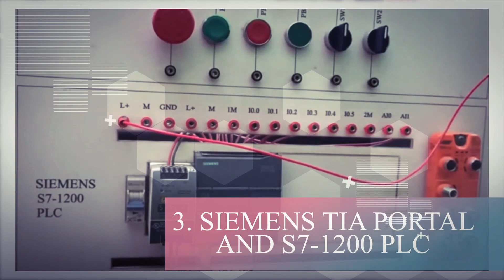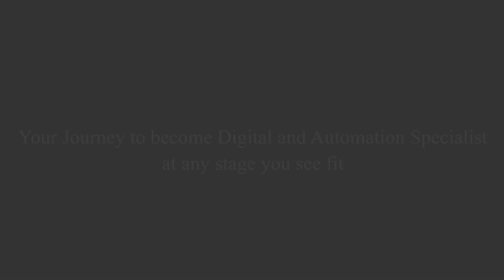Automation Boot Camp - 12+ Courses on Industrial Automation & Internet of Things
Automation Boot Camp (English) - 50$ - 12+ Courses - Life Time Access

Automation Boot Camp (Urdu/Hindi) - 3000 PKR or 1500 INR - 9+ Courses - Life Time Access

Automation Boot Camp covers 12+ courses on Industrial Automation & Internet of Things to help you in your journey to become Digital & Automation Specialist.

All courses includes:
- Self Paced & Online
- Shareable Certificates
- Hands on knowledge with software's provided
- Full Life time access
- Course Language: English

Courses included are:
1. Factory Automation & PLC Programming for absolute beginners
2. Learn PLC & HMI with Siemens TIA Porta, S7-1200 PLC & WinCC HMI (Level-1)
3. Siemens TIA Portal Advanced Hardware & Communication (PLC-PLC, IO-Link, SQL Datalogging, OPC, PC Based HMI & more)
4. Allen Bradley Rslogix 5000 & Compact Logix PLC
5. Siemens Legacy with S7-300 PLC & WinCC Flexible
6. Siemens WinCC Professional SCADA
7. SCADA for Absolute Beginners
8. Python for Beginners (Basics)
9. Raspberry Pi - IoT with Mqtt, Node-red & Cloud
10. C++ Programming (Basics)
11. Nodemcu Esp8266- IoT with Mqtt, Cloud, Apps & more
12. PCB Designing Basics (Create your own prototypes)

About Automation Play:
Automation Play is World's Emerging E-learning Platform for Industrial Automation & Industry 4.0 (IIoT) helping students in 100+ countries to become skilled system integrator & digital + automation specialist.